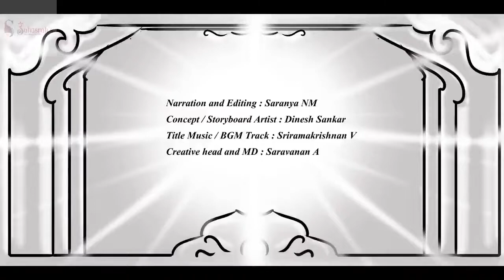பொன்னியின் செல்வன் | பாகம்-2 |அத்தியாயம்-33 | Ponniyin selvan story in Tamil |Sahasrah's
பொன்னியின் செல்வன்  | அமரர் கல்கி | பாகம் : 2 சுழற் காற்று  | அத்தியாயம் : 33 சிலை சொன்ன செய்தி | Ponniyin Selvan | Audio book Tamil with Pictures

This video narrates Chapter 33 :  Silai sonna seithi (சிலை சொன்ன செய்தி) from Part 2 : Suzhar Kaatru ( சுழற் காற்று )

Characters : Vanthiyadevan, Aazhvaarkadiyaan, Arulmozhi varmar